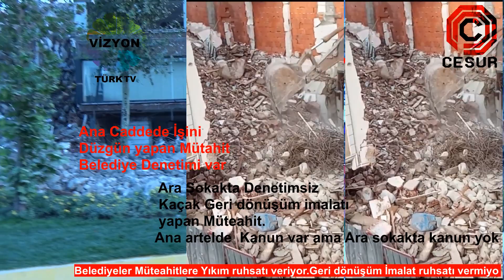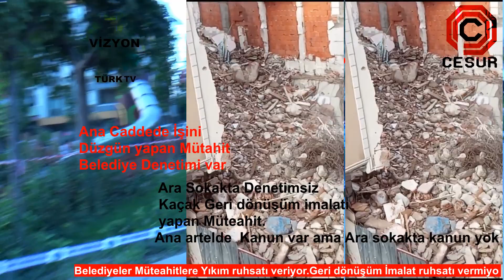Bahçelievlerde Ana cadde Yıkımında her türlü önlem var Ara sokak Yıkımlarında hiç bir önlem yok